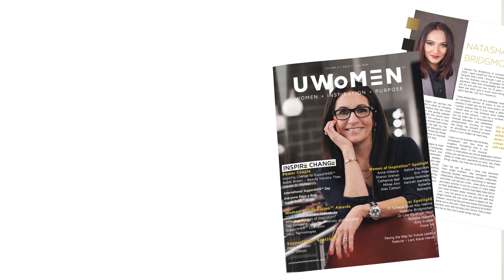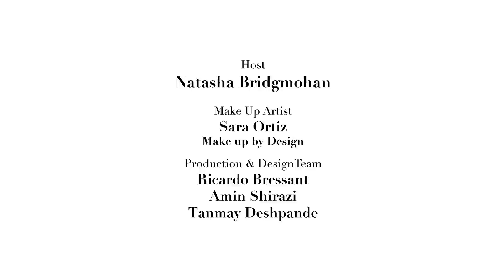Episode 503: Building Financial Wealth: How We Help Clients Achieve Stability and Success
Watch all episode of "The Financial Room" on our YouTube channel, Natasha Bridgmohan and Team! Catch new weekly episodes on the CHEX Peterborough and GLOBAL Television Network every Saturday at 8:30 AM!

We're social, follow us on your favourite platforms!

Have questions? Interested in our services? Contact the President and Chief Visionary Officer of the BridgGroup of Companies, Natasha Bridgmohan at 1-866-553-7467!